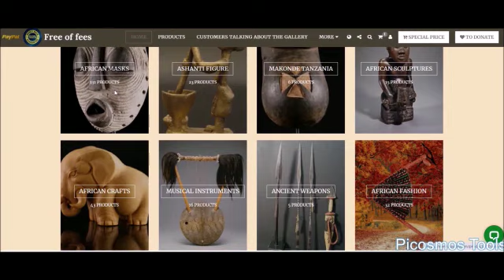piece of real history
African Gods support Black Lives and offering you to have a piece of real history in your house.
Products purchased by our team in markets and sold at extremely cheap prices.
get in to find out how much cheap :)
GET IT WHILE IT'S ON SALE!
Directly from Africa 🌍